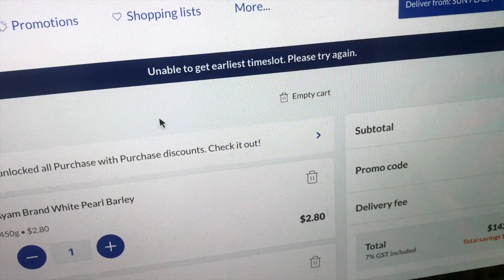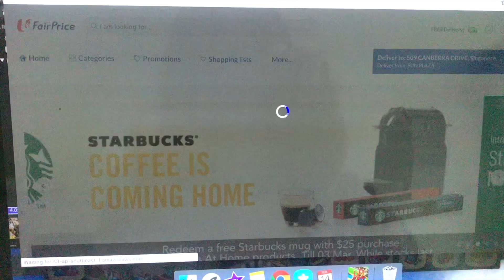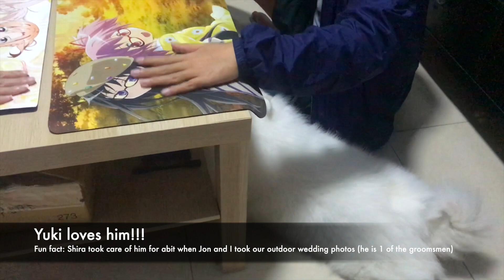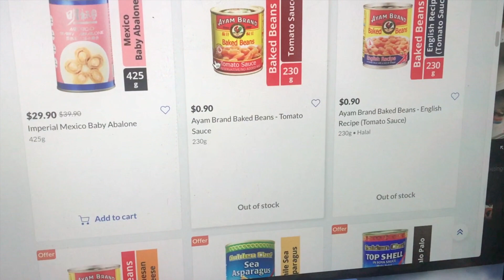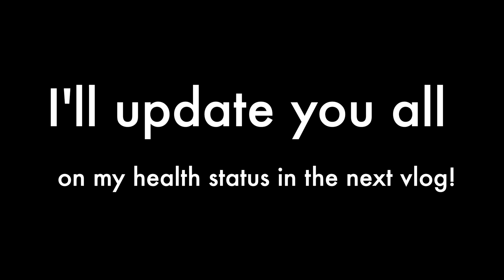Ep 420: We spent Valentines Day at home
Morning HOHOS

In view of Covid-19, the ministry of health in singapore has stated that those with flu like symptoms are not to return to work. We are to stay at home after seeing the doctor and remain at home until our symptoms are gone.

This is an advisory, and by no means a quarantine order(that we cannot go out at all times).

However, throughout my hospitalisation leave, i have chosen to remain at home as I did not want to spread the virus to people. This includes spending our first Valentine's Day as newly weds at home. Our original plan was to go for steamboat. However, as I am unwell, I decided to make do and cook a simple meal for us.. after all it is the company that matters.

Feeling loved with the wallet i received for Jon, the surprise bubble tea (my fav) and also his doing of the dishes(which he also does regularly).

Cannot wait to recover and celebrate Valentine's Day with him!